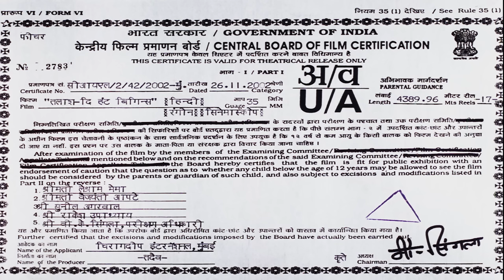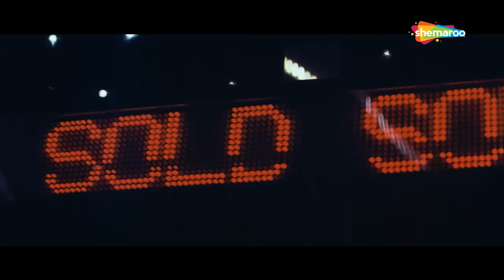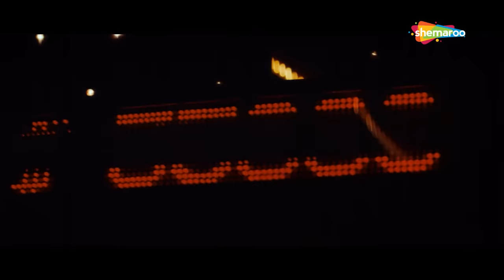अक्षय कुमार की सुपरहिट मूवी - Talaash The Hunt Begin Full Movie - Akshay Kumar - Kareena Kapoor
फिल्म का नाम: तलाश: द हंट बिगिन्स...(2003)
कलाकार : अक्षय कुमार, करीना कपूर
द्वारा निर्देशित: सुनील दर्शन
निर्माता: पहलाज निहलानी

Movie Name : Talaash: The Hunt Begins...(2003)
Cast : Akshay Kumar,Kareena Kapoor
Directed by : Suneel Darshan
Produced by : Pahlaj Nihalani

तलाश: द हंट बिगिन्स...(2003) :-
अपने पिता की हत्या और बहन के अपहरण के बाद अर्जुन एक हाई-प्रोफाइल चौकीदार बन गया है। जल्द ही, वह बदला लेने की कसम खाता है और अपनी बहन को खोजने के लिए एक मिशन पर निकल पड़ता है।

 Talaash: The Hunt Begins...(2003) :-
Arjun grows up to be a high-profile vigilante after his father's murder and sister's abduction. Soon, he vows revenge and sets out on a mission to find his sister.

Bollywood Comedy
Follow us on:

TV
Follow us on:

Bollywood Music
Follow us on:

Marathi
Follow us on: